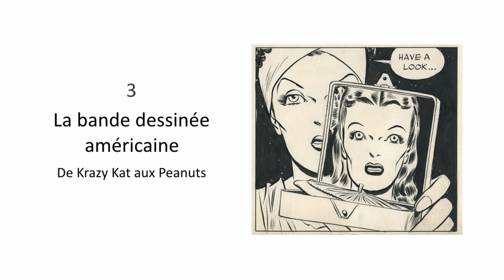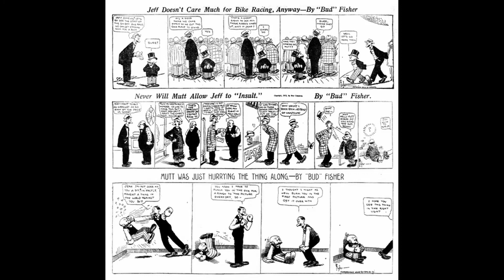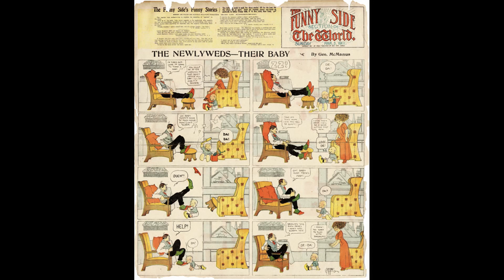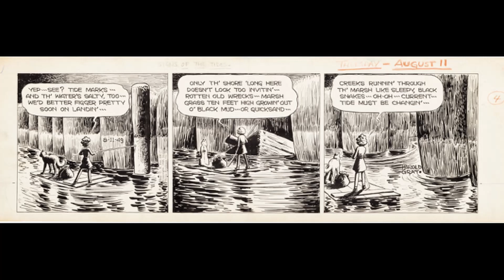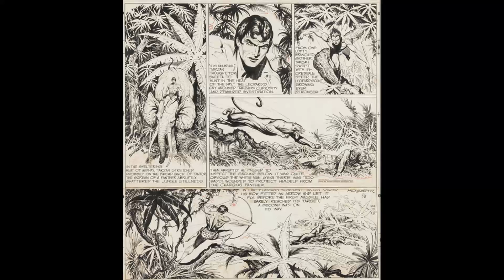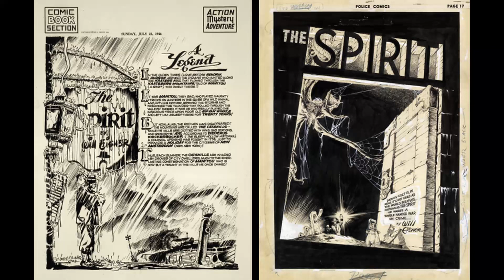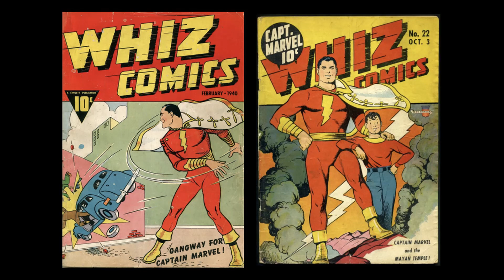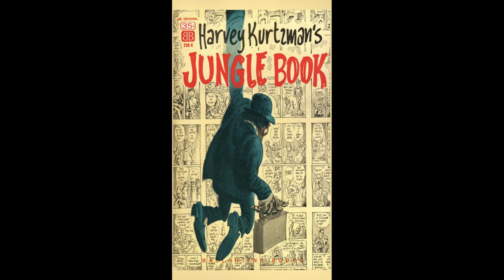Pour une histoire de la BD : 3/10 La bande dessinée américaine, de Krazy Kat aux Peanuts.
La bande dessinée américaine, de Krazy Kat aux Peanuts.

Tout comme le cinéma américain de l’âge classique, les bandes dessinées produites aux États-Unis entre 1896 et le milieu des années 1960 constituent un ensemble d’une richesse et d’une diversité impressionnantes. Il serait impossible d’évoquer tous les courants et a fortiori tous les auteurs marquants. On essaiera de dégager quelques lignes de force, des funnies au Comics code, des Sunday pages aux family strips, du développement des Syndicates au triomphe des superhéros. On s’arrêtera sur quelques créateurs, célébrissimes ou plus discrets, de Rudolph Dirks à Charles Schulz, en passant par George Herriman, Frank King, Geo McManus, Alex Raymond, Milton Caniff, Jack Kirby et Harvey Kurzman. Mais il sera aussi question de Prince Valiant et de Popeye, de Dick Tracy et de Blondie, de Superman et de Mandrake.